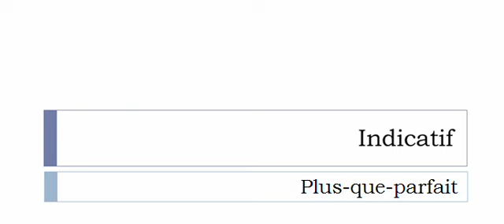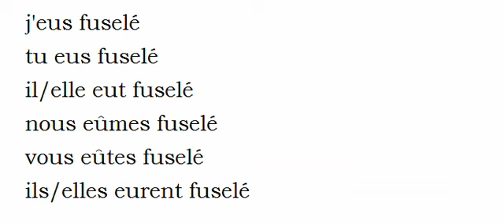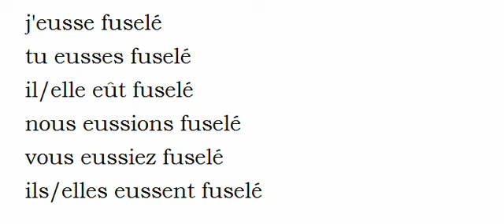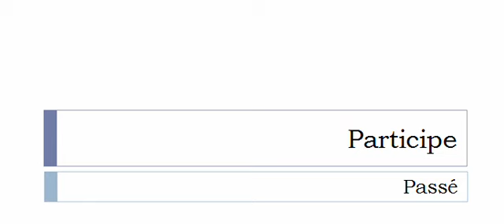Imparare il francese = Coniugazione = Fuseler